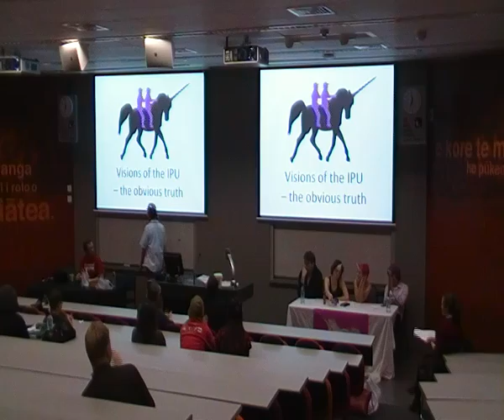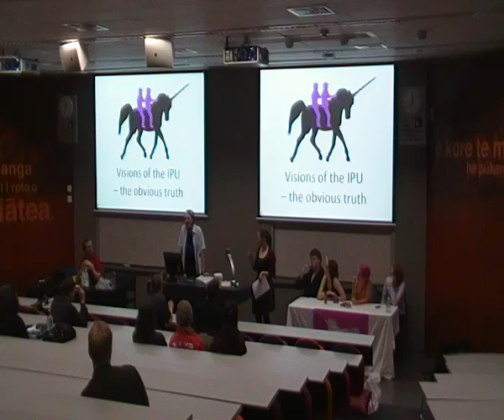Who is the One True God? The Invisible Pink Unicorn vs. Flying Spaghetti Monster debate (2 of 2)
Six members of the Reason and Science Society (RSS) debate the defining question of our time - which is the One True God? Her Hornyness (it's a pun) the Invisible Pink Unicorn, or His, er, Noodlyness the Flying Spaghetti Monster. Who are truly blessed, and who are the heathenous infidels who are going to Hell?

Introducing the debaters:

Richard (reverent atheist and closet pirate)
Matthew (crazy animal rights activist and active in the field of research on the link between David Tenant and the Flying Spaghetti Monster as practiced and valued in sub-Saharan hunter-gatherer societies)
Scott (long time student and lover of linguine, fettuccine, penne and gnocchi)
George (evolutionist and pink ice sculptor)
Hannah (has pink hair and is allegedly a sexy bitch)
Ben (Christian and pink unicorn trainer)

With Megan as moderator who says hurtful things.

These master debaters tackle the difficult theological questions, such as the details of the afterlife and the famous Problem of Mel Gibson, a God awful shitty piss-poor actor whose very existence threatens to undermine the benevolence of God. This is not just a debate - this is answering, once and for all, Who we should all devote our lives to.